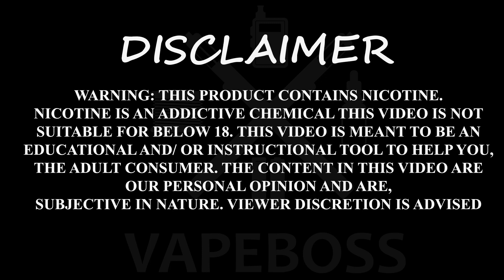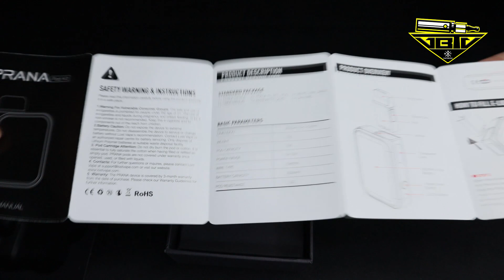UNBOXING AND REVIEW : PRANA by LOST VAPE | VAPEBOSS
THANK YOU FOR YOUR LOVE & SUPPORT! KEEP SUPPORTING US! 💕